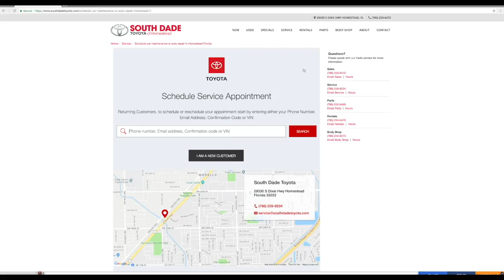Entrevista a Michelle Posada y Dr Juan Rivera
2019/02/07 Chataing conversa con la actriz y empresaria Michelle Posada, y con el Dr. Juan Rivera